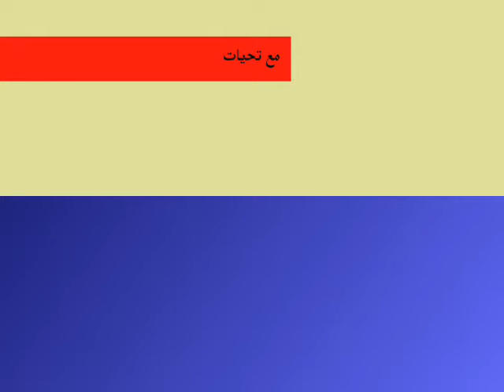أحمد فتحى - مليح الوجن من ألبوم حبيبي تعالى(النسخة الأصلية)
كلمات /أبو نشوان
لحن وغناء أحمد فتحي